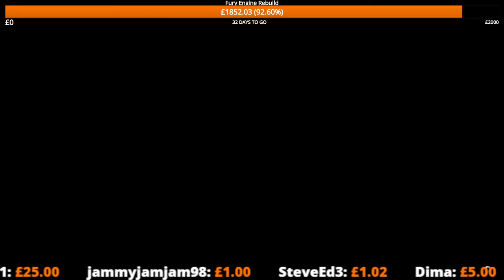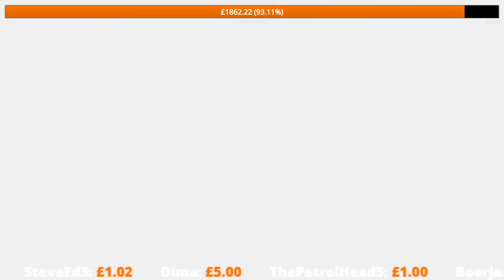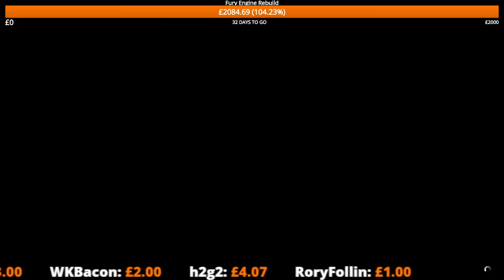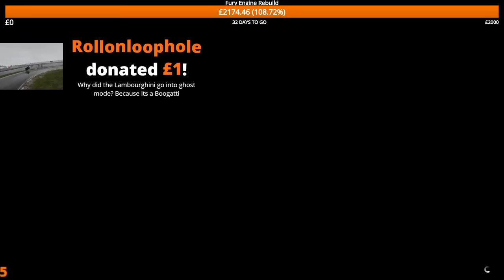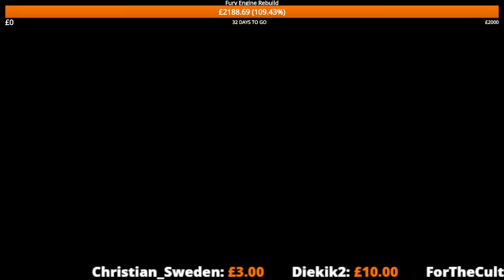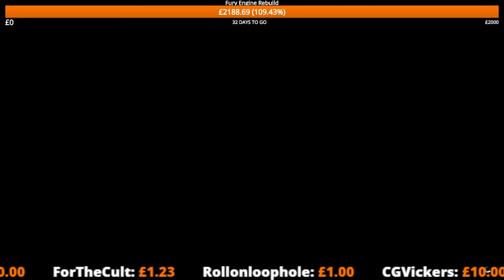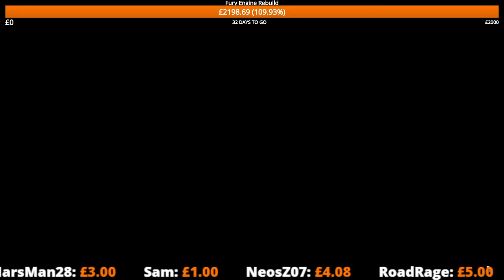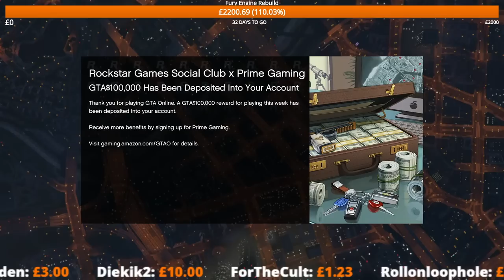Wacky Races On Gta 5 Live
There will be plenty of entertaining races on Gta 5 for you, from wacky silly circuits to something vaguely sensible and with any of luck plenty of fun along the way.